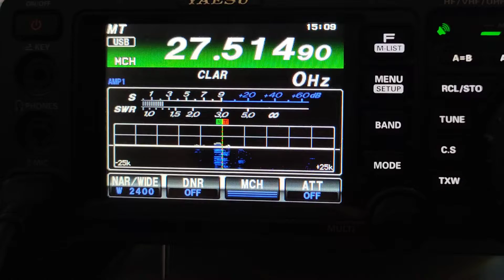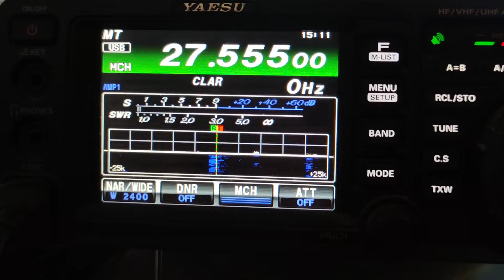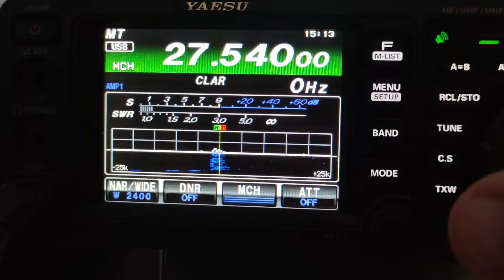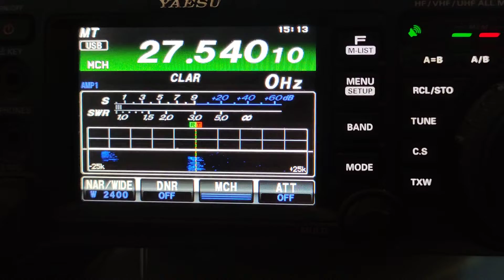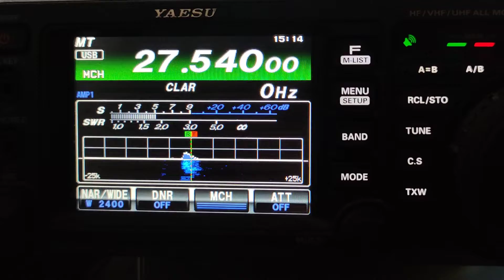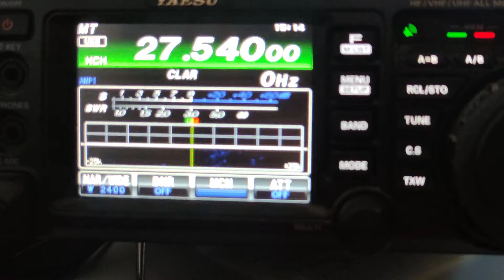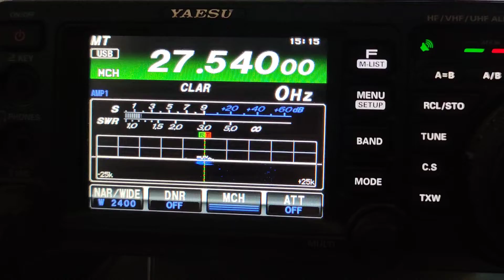Диапазон 11 метров. Дневной прием.